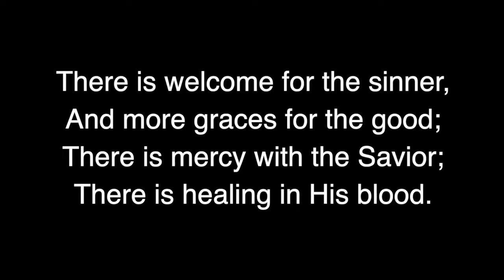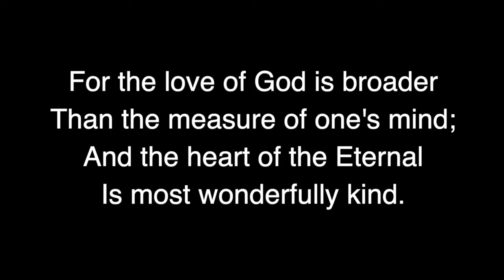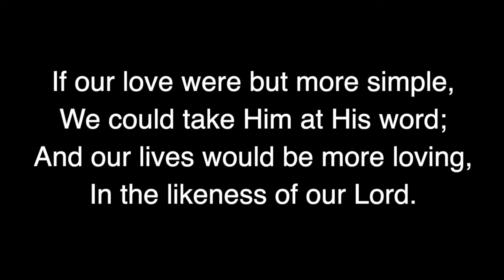Theres A Wideness In God's Mercy - Bob Jones University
Soundforth Singers & Orchestra